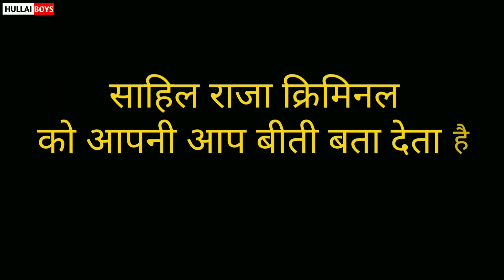राजा क्रिमिनल | Raja Kirminal | New Bundelkhandi Comedy Video | Hullai Boys Lahchura Wale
Director and Editor -: Vikram

Scripting -: Vikram

Actor -: Vikram
              Sahil
              Jivan
and Hullai Boys Team

bundelkhandi comedy
Hullai boys
bundeli comedy
Bhai Bhai
Bhai bhai ki comedy
Vikram ki comedy
comedy video
funny video
gaon ki comedy
ganv ki comedy
mauranipur ki comedy
Jhansi ki comedy